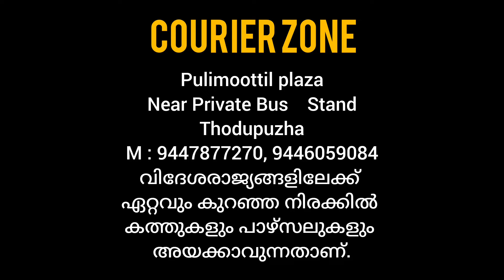THIRUVONAKAZHCHAKAL music onam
LYRICS & DIRECTION   :  K K VENUGOPAL    MUSIC : MOHAN MUSICLAND  SINGERS : SIVAN CHOTTANIKKARA & SANDHYA SHYJU  D O P : JOMON VENGALLOOR ACTORS : TIJU KANNAMPALLY JOY VANIAMPARAMBIL REMESH UNNAKATTU  PRODUCTION : SAMASHTI CREATIONS  THODUPUZHA M: 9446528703